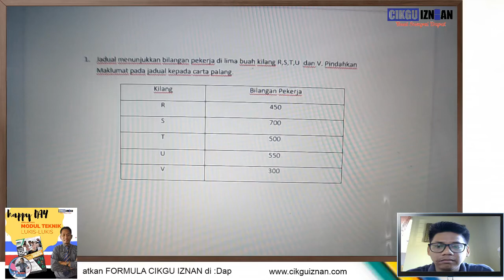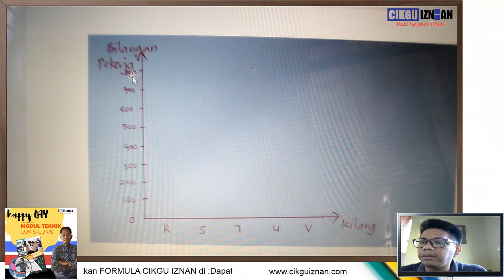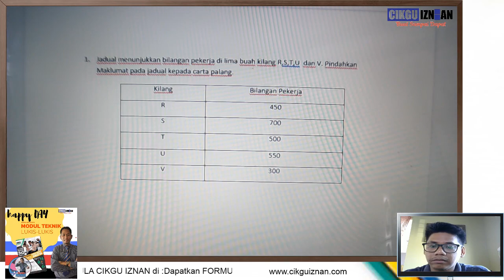PINDAH DATA KEPADA CARTA PALANG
CARA NAK BINA CARTA PALANG BERDASARKAN JADUAL YANG DIBERIKAN.